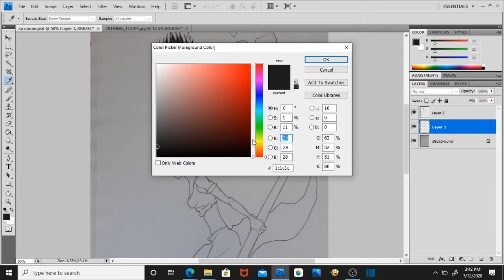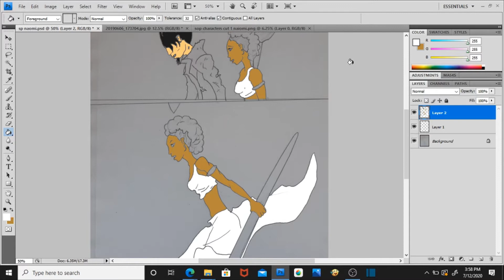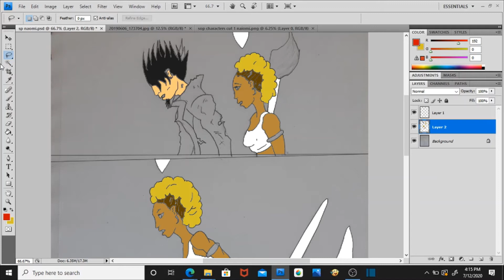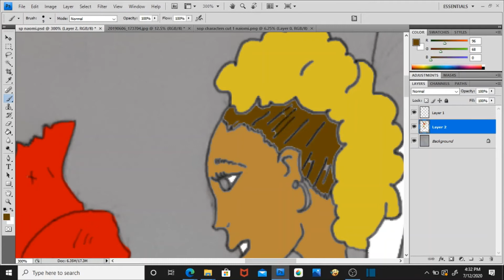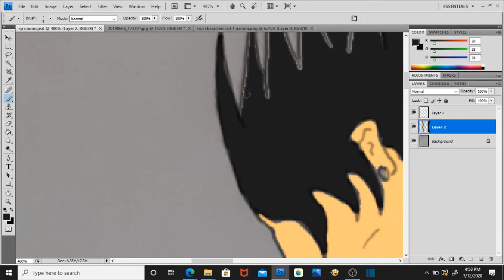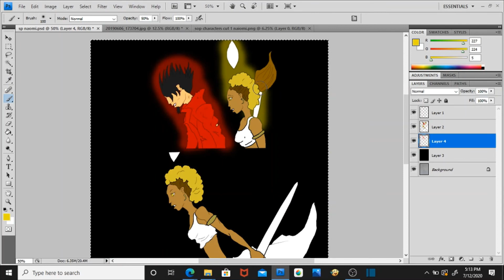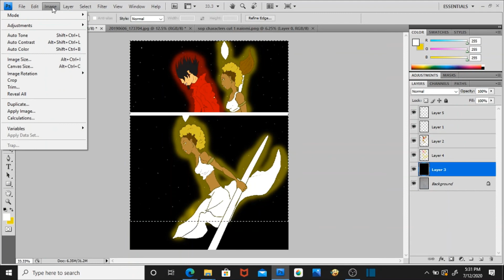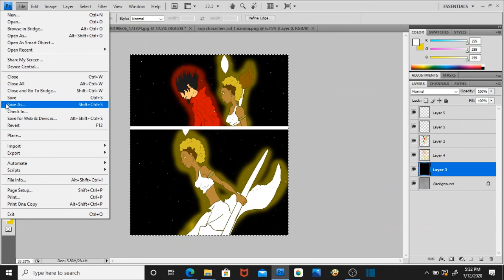Speed Painting Naomi 3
For neuroignite

am the Anomaly my stories must be told. I'm just sharing this in hopes that it may help someone.

For my artwork

For Robinhood app

Join Robinhood and we'll both get a stock like Apple, Ford, or Sprint for free.